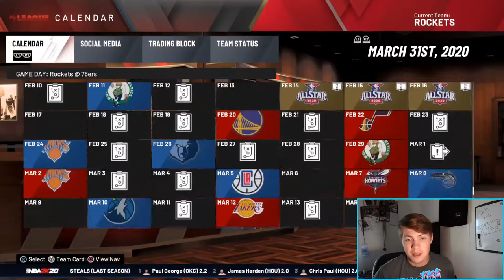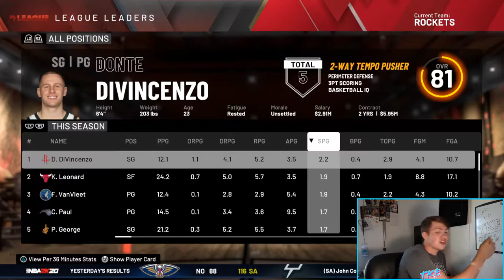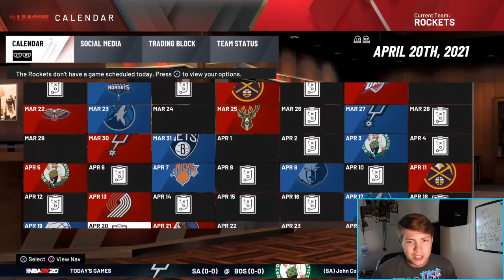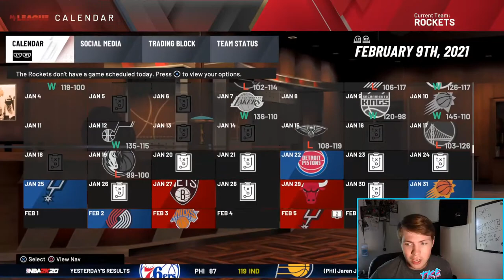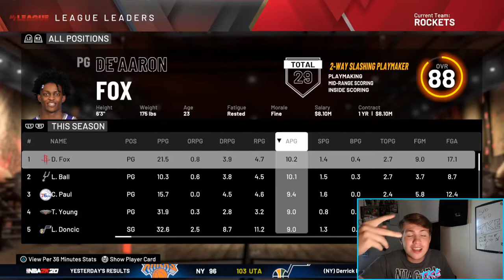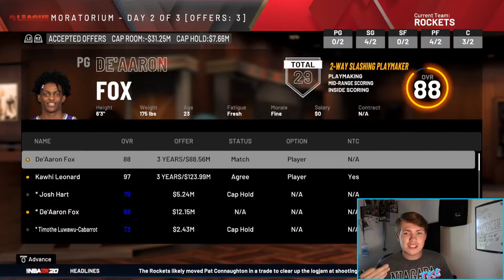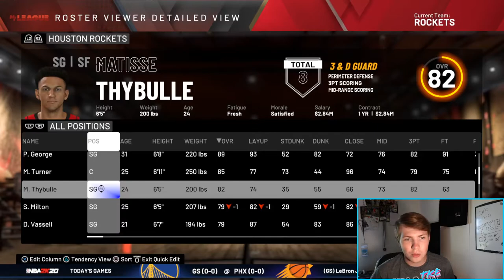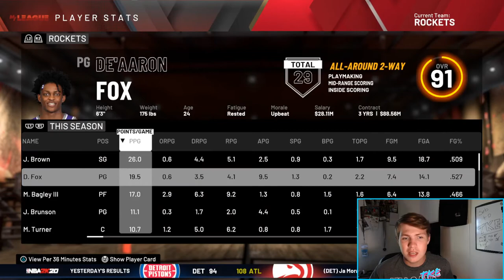I LED THE LEAGUE IN EVERY STAT CATEGORY | NBA 2K20 MYLEAGUE CHALLENGE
I lead the league in every statistical category in this NBA 2K20 challenge.
Thanks for 1K!!! Let's get 2K now